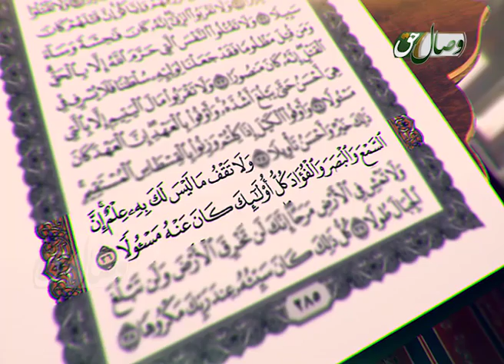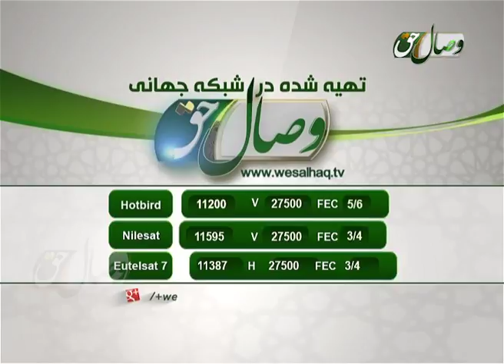از آنچه علم نداری پیروی نکن آیه 36 - اسراء - АЗ ОНЧИ ИЛМ НАДОРИ ПАЙРАВӢ НАКУН - СУРАИ ИСРОЪ ОЯТИ 36